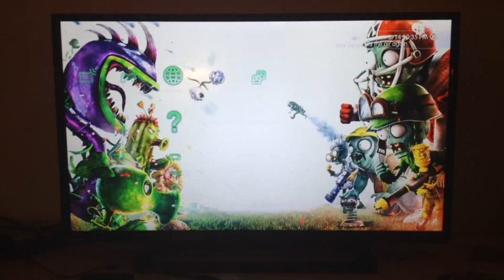Preorder bonus Plant versus Zombie Garden Warfare on the PS3 Ps4 Sony Theme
Rare Awesome background bonus theme booster pack unbox theme for pre ordering Plant versus zombie garden warfare on the playstation network. Playstation store. DLC. PSN onlline gamepllay soon. Enjoy!